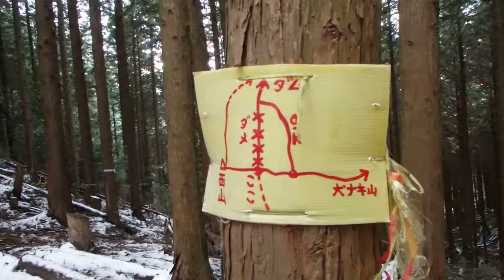西山登山途中のこもの峠の風景 福岡県古賀市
福岡県古賀市と宮若市にそびえる西山
登山途中のこもの峠の風景